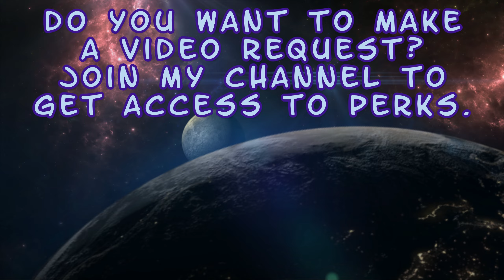Left 4 Dead - City 17 v2.6 - To The Surface (Part 7.2)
Enjoy! :D